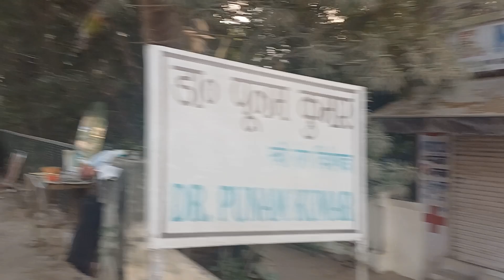Honda cb 350 new launch | Honda cb 350 new model 2023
Honda cb 350 new launch
Honda cb 350 new model 2023
Honda cb 350 new model
Honda cb 350 new edition
Honda cb 350 new colour
Honda cb 350 new bike 2023
Honda cb 350 new 2023
Honda cb 350 new bike
Honda cb 350rs new model
Honda highness
Honda highness new colour
Honda highness cb 350 new model
Honda ki new bike
Honda ki bullet
Honda cb350
Honda cb 350 colour
Honda cb 350 new
Honda cb 350 gray colour
Honda cb 350 top model

Dosto aaj ke is vlog me hum honda bigwing showroom gye jahan unhone launch kiye cb 350 ke new model 2023 me kya hai change janne ke liye vlog pura dekhen